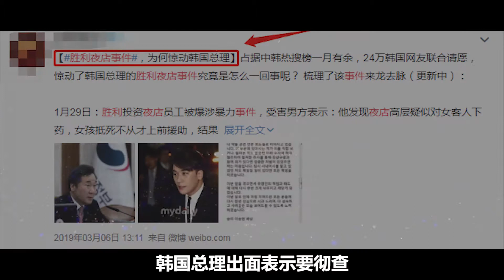娛樂圈往事系列：李勝利事件【小野传说】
娛樂圈往事系列：李勝利事件
大家好，我是小野，
是那個愛生活，愛刨根問底追求真相的 娛樂圈“名偵探”小野 。
如果你想了解娛樂圈大瓜背後的故事，
看小野如何為你深度剖析加解讀！
李勝利 韓國娛樂圈 人氣偶像 Bigbang 我們強調了影片內容的專業和安全性，以確保觀眾獲得可靠的資訊。